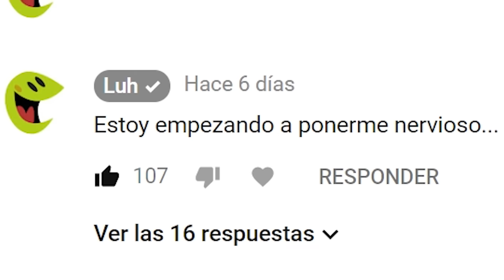HA LLEGADO LA HORA | VRChat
Es la hora. Es el momento. VRChat rodea sorpresas, y hoy os muestro una de ellas! VR CHAT esconde secretos que muchas personas no conocen, y yo ayudo a saberas. VRCHAT BABE! YOU KNOW DA WAE! El mejor meme de 2018 Ugandan Knuckles Y LO SABES.

- Respeta a los demás
- Nada de comentarios de like ("like si lo ves en 2018" por ejemplo)